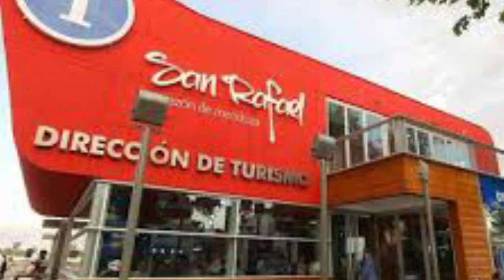IMPULSAR CONECTIVIDAD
Los centros turísticos sureños están desprovistos de una buena conectividad de servicios de telefonía e internet, por ello, se realizarán gestiones para avanzar en ese sentido.